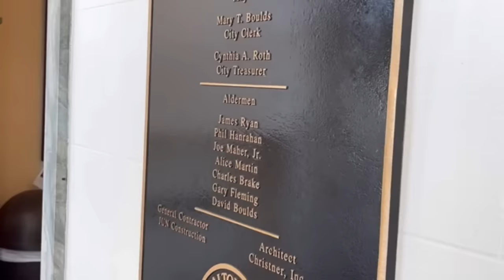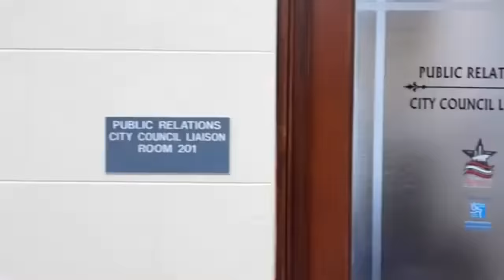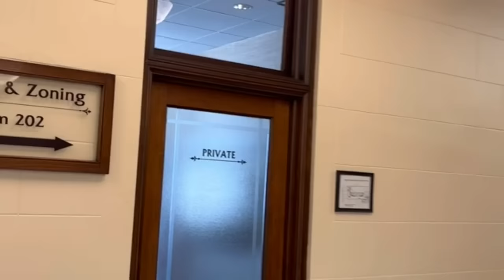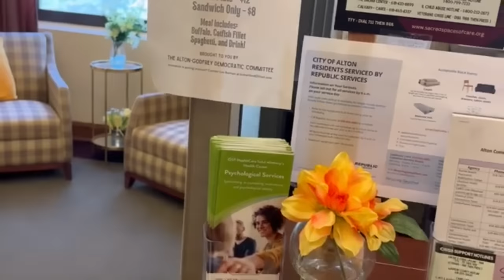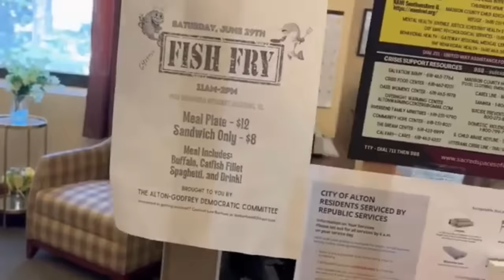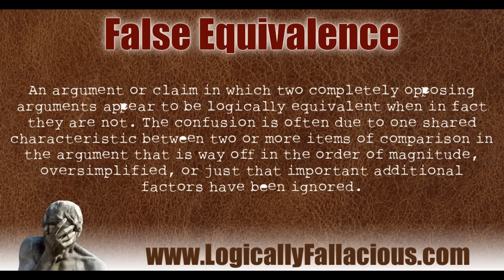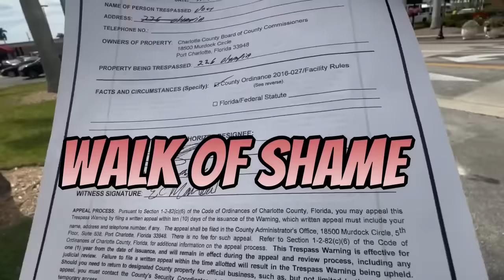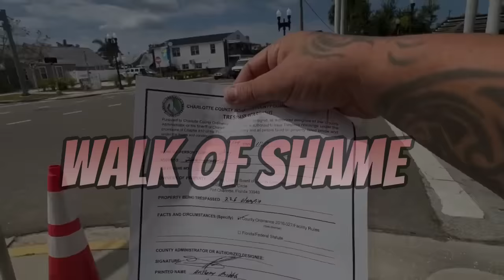Numbskull Frauditor Gets Booted Out of the Alton, IL. City Hall!